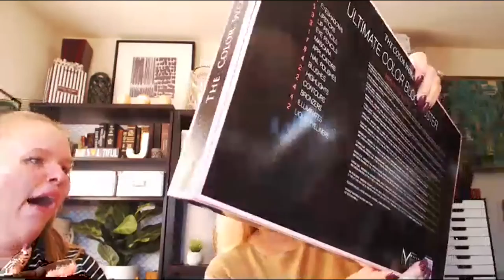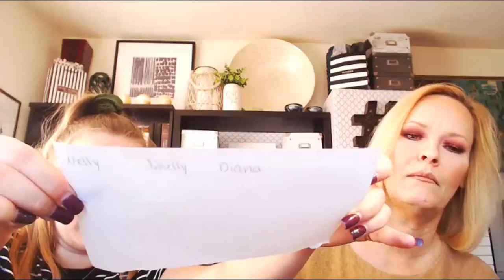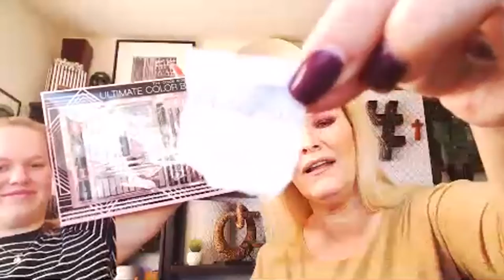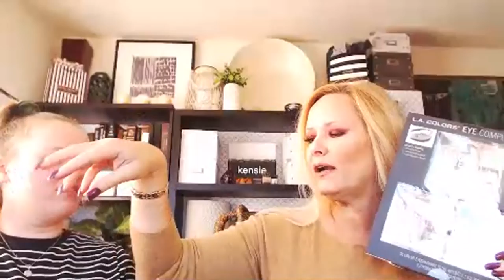My Daughter does my eyeshadow... Come Watch and Chat!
Mailing address:
30141 Antelope Rd  Suite D746

May the Lord Jesus Christ Heal, deliver, bless, and protect you and keep you safe in this crazy crazy world we live in! Muah!